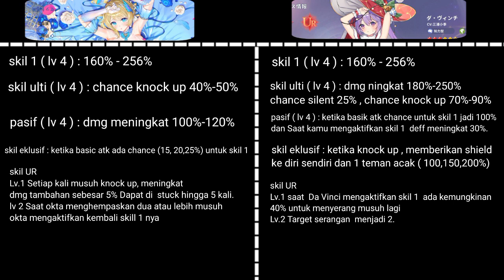combo sepaket oktavianus dan davin ci UR destiny girl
bleach eternal soul
size -+ 1,3 gb
donasi